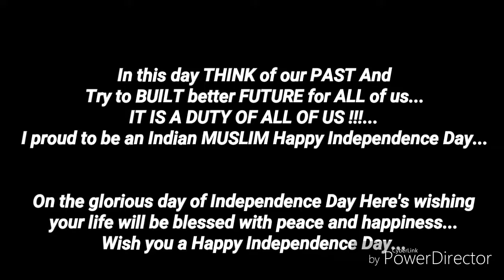Happy Independence Day ( My Cute Son Abdul Baari ) - 16-8-2019